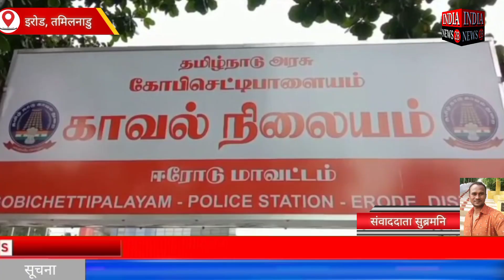तमिलनाडु के इरोड में गांजे के साथ तीन गिरफ्तार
Official